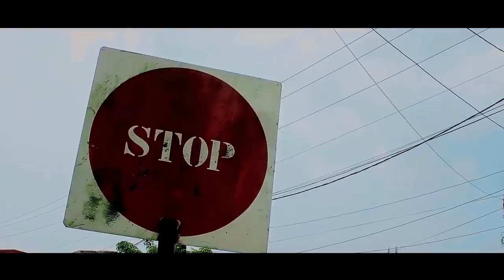Shura - Tranquille (Official Video)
Music video by Shura performing "Tranquille". Directed by Chuzih.

Produced by CFX MUSICA